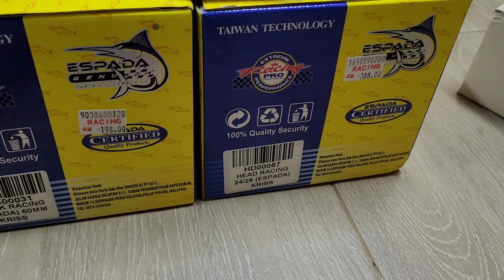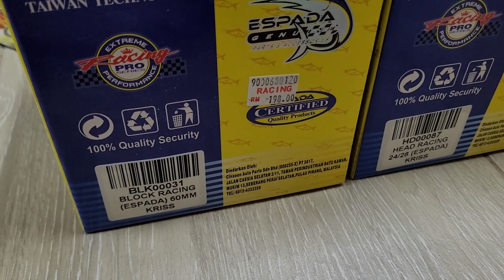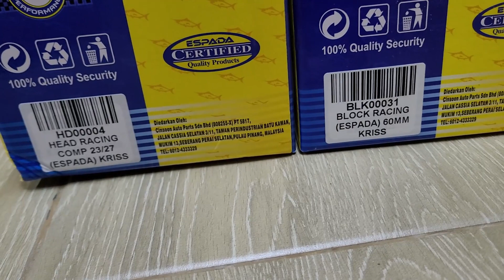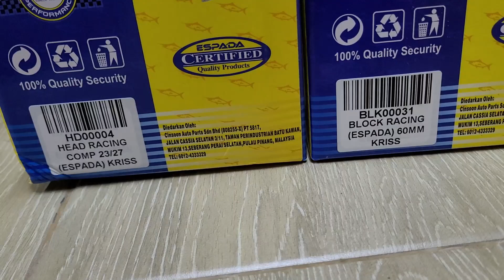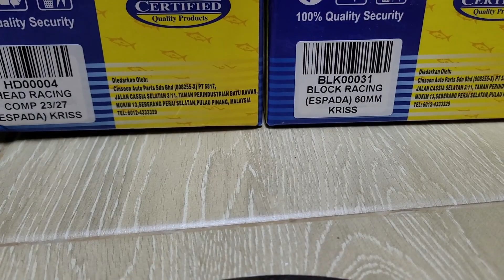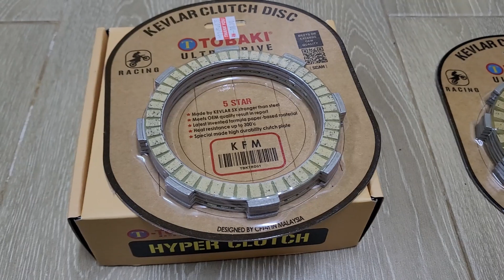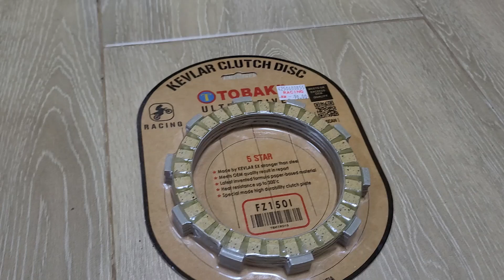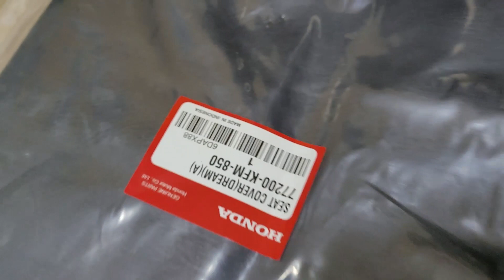Espada 60MM Block Racing Combo 3in1 Espada 24/28 Head Hispeed Cam Modenas Kriss110 Review!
(WANFIRDAUS17 S4EP197) [JOM PACKING BARANG 85!]

This Video Cast Instagram:
1 – WAN_FIRDAUS17
2 – SLAYERLOTD

Hello guys, welcome to another vlog and today Shopee Wanfirdaus17 do crazy sales racing part unit motorcycle SET RACING brand Espada. We have episode SET RACING brand Espada for Modenas Kriss110 by Wanfirdaus17 racing part that top selling in our channel till now. This is very reasonable price for you guys to upgrade their bike racing part unit. Peace.

This Video Racing Part:
1X – Espada 60mm Block Racing Modenas Kriss 110
1X – Espada 24mm/28mm Head Racing Modenas Kriss 110
1X – Hispeed Camshaft Racing Modenas Kriss 110